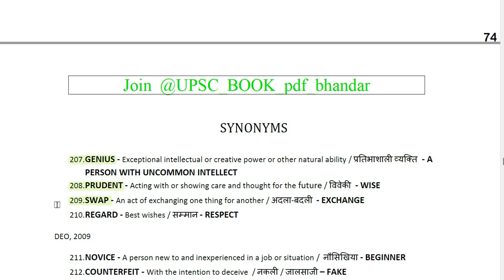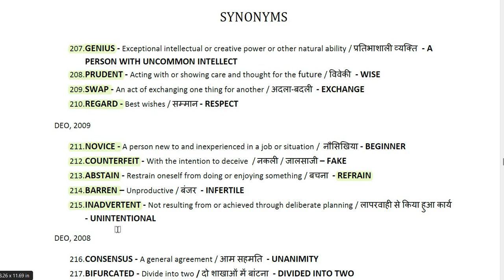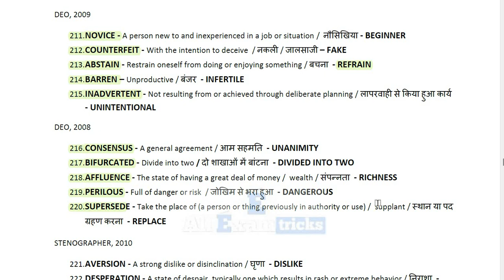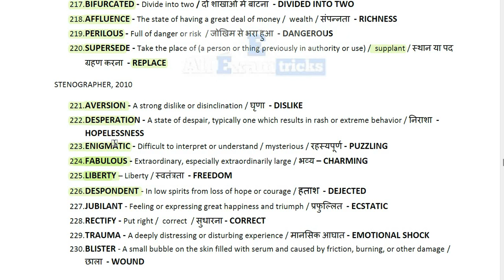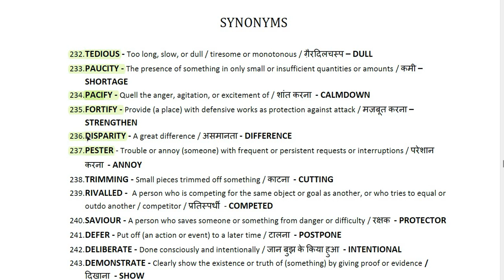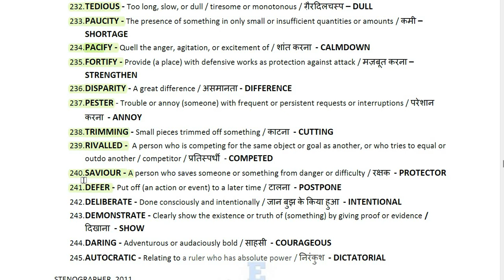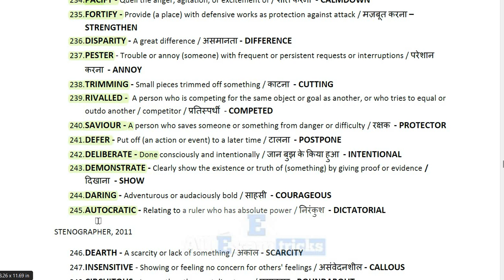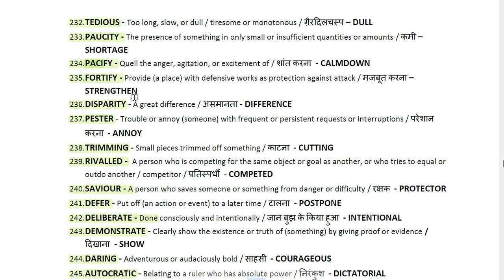synonyms for upsc epfo apfc 2023 part 5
“Innovating novel methodologies to foster skill growth through personalized one-on-one interactions”
DCC facilitates personalized skill acquisition through exclusive one-on-one interactions, whether on-campus or online.
DCC presents a comprehensive array of skills encompassing coding, advanced communication proficiency, personality development, rocket science, vocal artistry, dance techniques, guitar mastery, graphic design expertise, strategic preparation for semester exams, the finesse of web and app development and much more.DCC prioritizes the pursuit of skill enhancement with a strong emphasis on quality, supplemented by invaluable mental support and guidance.